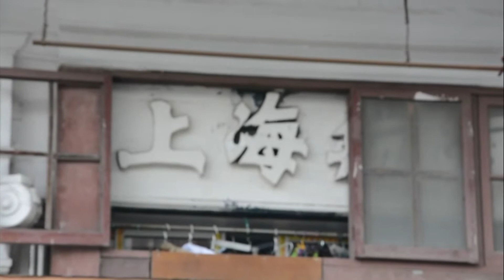上海風光 7 ~ Another Shanghai Gesture 7 《 Liebestraum /1939 Version》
*00:20 mins 原 迦陵大厦 1937
*00:45 mins 原 哈同大厦 1935
*01:44 mins 原  利康大楼，清末民初建築
*02:00 mins 原 1930s 年代商場
*03:14 mins 原  馬立師别墅 英國鄉村花園别墅 1910s